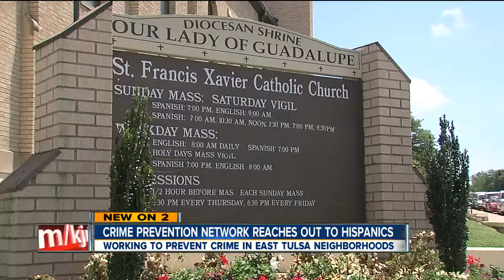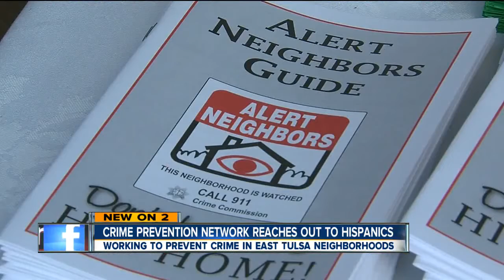Crime Prevention Network is reaching out to Hispanics in East Tulsa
The Crime Prevention Network is trying to get a community involved with reporting crimes that has been reluctant to help in the past.